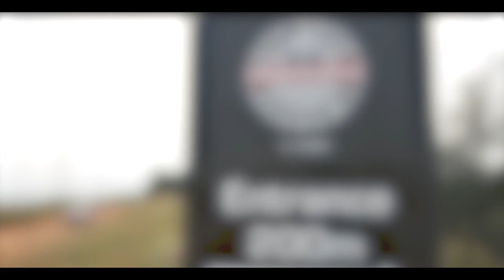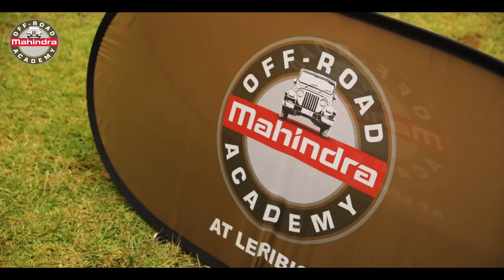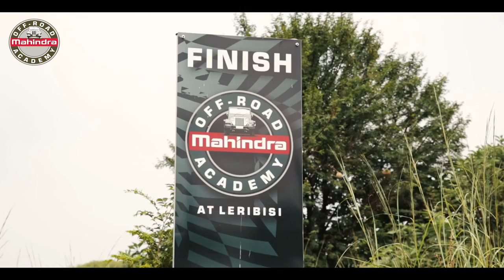Mahindra Off Road Academy 1280x720 MP4